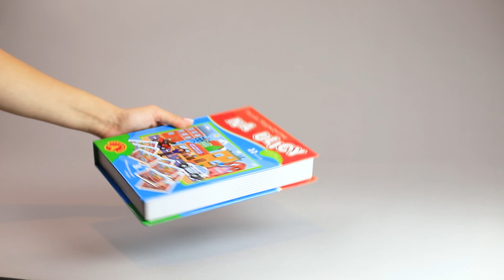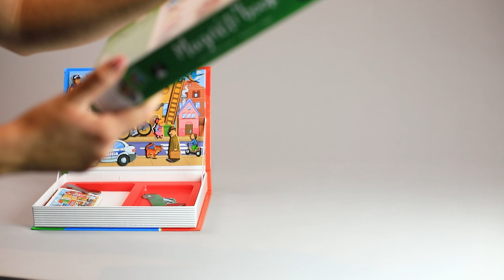Tanio VS drogo - puzzle magnetyczne dla dzieci | RECENZJA #49 | 2 BE MOM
Obejrzyj film, aby zobaczyć, które puzzle magnetyczne są warte kupna 👍 Te za 20 zł czy 90 zł? 💵

W filmiku pokazuję:

✅ puzzle magnetyczne, na ulicy, Alexander,
✅ magneti` book, Janod.

Jeśli spodobał Ci się mój film 🎥 to będzie mi bardzo miło jak zostawisz kciuka w górę 👍 to dla mnie bardzo ważne 💁‍♀️ DZIĘKUJĘ 💙